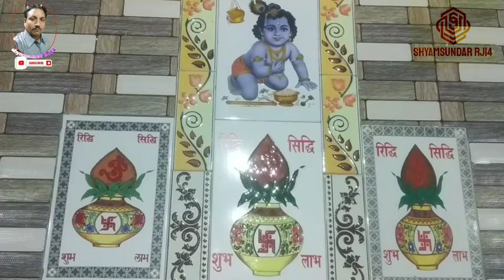निंद्रा बेच दूं कोई रामो राम लटेरो कोई गायक लक्खा शर्मा ढोलक भागचन्द शर्मा तबला वादक सुरेन्द्र जागिड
एडिटिंग श्याम सुन्दर दांतारामगढ़
जिला सीकर राजस्थान